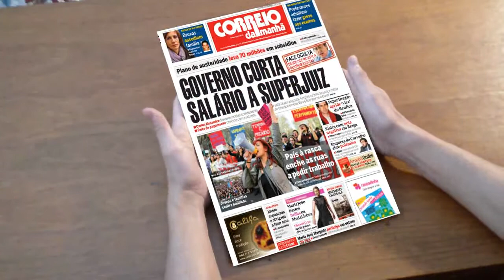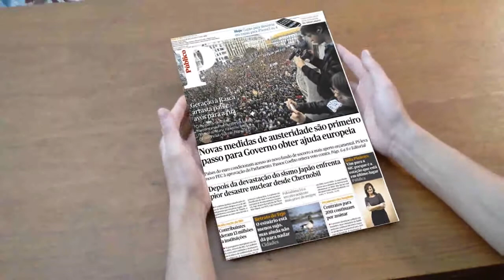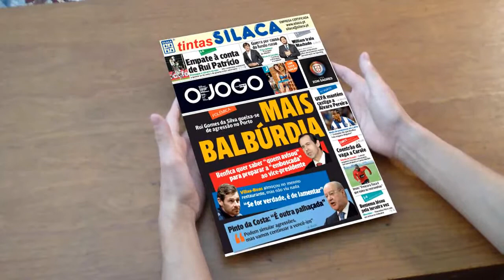Jornal Digital 2011-03-13 "Explosão em central nuclear no Japão lança receios de nova Chernobyl"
. JOMIRIFE TV -- JORNAL DIGITAL -- 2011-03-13

CORREIO DA MANHÃ
Governo corta salário a superjuiz.
País à rasca enche as ruas a pedir trabalho.
Plano de austeridade leva 70 milhões em subsídios.
Milhares em protesto, professores admitem fazer greve aos exames.
Super Dragão agride vice-presidente do Benfica.
Xistra com nota negativa em Braga, Observador assume que Javi García foi mal expulso pelo árbitro.
Jovem espancada e obrigada a fazer sexo, ex-namorado é acusado de sequestro e vai a julgamento.

JORNAL DE NOTÍCIAS
Gerações à Rasca: Avós, pais e filhos juntos na contestação.
Protesto pára camionistas à meia-noite e por tempo indeterminado.
Tsunima no Japão: Explosão em central nuclear lança receios de uma nova Chernobyl.

PÚBLICO
Geração à Rasca, arrasta pais e avós para a rua.
Novas medidas de austeridade são primeiro passo para Governo obter ajuda europeia.
Depois da devastação do sismo, Japão enfrenta o pior desastre nuclear desde Chernobil.

DIÁRIO DE NOTÍCIAS
Deputados receberam 4 milhões em 7 anos para voltar à vida 'civil'.
Geração à Rasca mobilizou 300 mil em protesto por todo o País.

A BOLA
Observador confirma que Javi foi mal expulso, Avaliação negativa de Carlos Xistra no SC Braga-Benfica.
Sporting: Leão à rasca, não conseguiu mais que o empate frente ao Rio Ave.

RECORD
Javi foi mal expulso, relatório do observador põe em xeque Carlos Xistra.
Abrantes Mendes «Sporting é um clube de totós».
Sporting: Rui Patrício salvou os leões, Rio Ave 0-0 Sporting.

O JOGO
Mais balbúrdia: Benfica quer saber quem avisou para preparar emboscada ao vice-presidente; Villas-Boas almoçou no mesmo restaurante mas não viu nada; Pinto da Costa «Podem simular agressões mas vamos continuar a vencê-los».
FC Porto: UEFA mantém castigo a Álvaro Pereira.
Benzema bisou pela terceira vez, Real Madrid venceu o Hércules por 2-0.